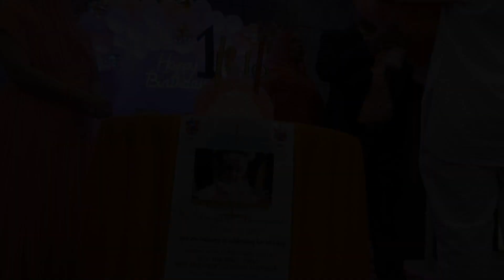1st BIRTHDAY HIGHLIGHT of SHREEYANSHI 2023 Video Captured by CINEMATIC WORLD-6204947574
In this video, I’ll show you 1st BIRTHDAY HIGHLIGHT of SHREEYANSHI. Enjoy!